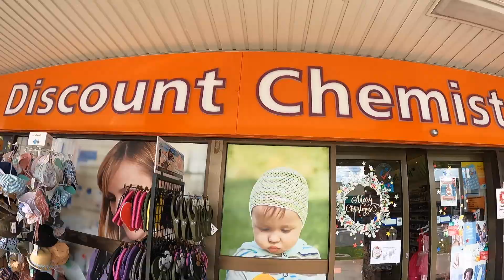Vlogmas Day 6| Christmas Gift Shopping | Naligaw ako! | Vlogmas2021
Let's go Christmas Shopping!

Reaction Youtube Channel: @Xed Reacts
Facebook: Xed's Beauty and Vlogs

Camera used: Canon g7x, go pro 9

*Register to Panda Remit now and

Use Code:
ABARS047 :To PHP